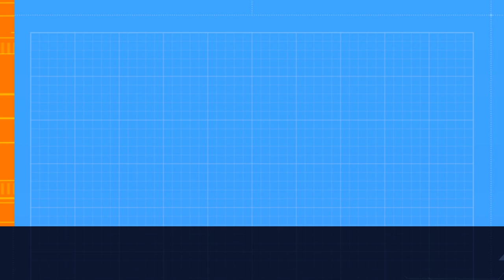Silkroad Online Job war in Trading